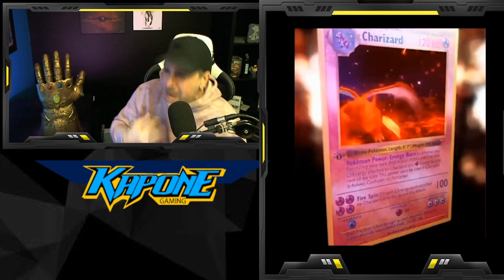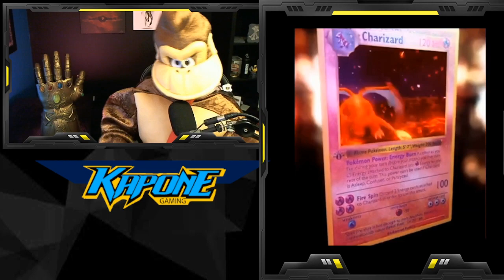NINTENDO NFTS COMING!!!!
Whats up everyone! How beautiful were those NFTs?!! First i want to welcome you to my youtube page. Would you buy Pokemon NFTs? Would you buy Nintendo NFTS?

I am a fulltime Twitch streamer and we do talk Crypto, play to earn  and about NFTs. So if you're interested in that come by and check us out

Wallets:
Metamask - 0x75ca550DDEB3956B1Ca6AEd821d6E39A7BE89dC9
Phantom - 4RkEEh2c2qC2E7YoeD33THtK84i39QWgGVJx8MYqszey
Shakepay (Bitcoin) - 36sMcfBjWbRjNRoe4NyS6Sg2q2bY7WdM3a
Immutable X - 0x75ca550DDEB3956B1Ca6AEd821d6E39A7BE89dC9
Wax Wallet - Moiba.Wam

Like ive stated in the video i believe when Nintendo does get involved with Play to Earn, NFTs or Crypto it will be a major powerhouse in the indusrty. They are alwasy coming up with new and innovative ways to bring entertainment to the world.

I am currently involved in games such as Vulcanverse, Bombcrypto, Axie Infinity, NiftyWizards, HODL Gods, Synergyland, Bigtime, Guild Of Guardians and loving the NFT collection GodsNLegends. Be sure to check those out!

PLEASE READ. VERY IMPORTANT

The information contained in this video and the resources presented through this channel is not intended as, and shall not be understood or construed as, financial advice. We are not attorneys, accountants or financial advisors, nor are we holding ourselves to be. The information contained in this channel is not a substitute for financial advice from a professional who is expertly aware of individual situations.

It is very important to do your own research and analysis before making investment decisions based on your own personal circumstances. It is recommended that any research found in this channel or independently done should be verified by a financial professional or advisor before making an investment decision or otherwise